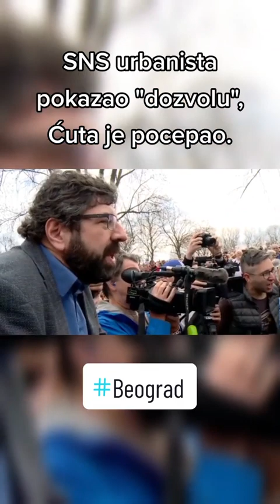SNS urbanista pokazao dozvolu koju su tog dana dobili a Ćuta je pocepao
We do not belong to any political option, we do not belong to anyone, we only transmit information that cannot be seen on national television, support us to continue working since we are not financed differently, no donation is small:

Mi ne pripadami ni jednoj političkoj opciji, ne pripadamo nikome, samo prenosimo informacije koje ne može se videti na nacinalnim televizijama, podrzite nas da nastavimo sa radom posto se drugacije ne finansiramo, ni jedna donacija nije mala:

btc 3A2TKUMA8MSqPuP5CCMNtfi9Xzcy2Difs3
ltc MDGp2MGzSaZb59uXFYRjgrJgkeigNQPZCA
zec t3ZS7ci7yVHDccbRocHekp6wE8muc7Fg2GZ
bch 3PqfRMFJSqbxZ9KWekWSELEkGR6nfLu7hc
xrp rGZV96HKpRbPCHbeYdtqE8Z5F74ULZ8o7E?dt=81293
xlm GAFIXPRBNIWUYOX26BJ4CLHYON3FNQSFQ7DHJY3RTXADXVVX6CL3R5DY?memoId=16513
xmr 8Bk9RkafFZk3qJRics8vF79qpySRM9qVs7GoVALYFjWLemesFVsvBoXVZZmHwjQVY4Tci4qopKzgd2tcXAVrySTeLjzRkoc

Više materijala možete da nadjete i na LBRY.TV na ova dva kanala, zaradite gledajući:
zaradite gledajući lbry.tv ali moraćete da potvrdite email i mobilni broj.